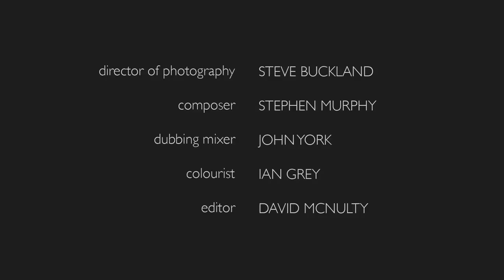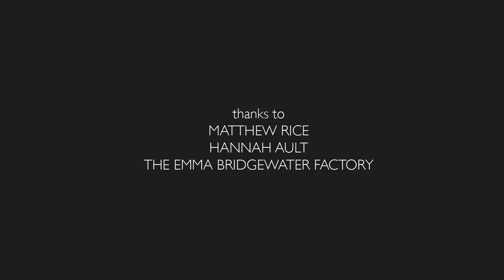The Process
The Process - a 2014 LAMDA Film
Featuring graduating actors on our Foundation Degree in Professional Acting

Written by Shaun Prendergast
Edited by David McNulty
Directed by N G Bristow

Two ex-lovers get thrown back together on the potter's wheel of life at a job interview in a ceramics factory.